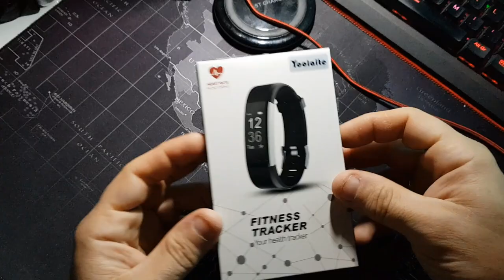YOOALITE PULSERA INTELIGENTE FITNESS TRACKER BLUETOOTH AND HEART MONITORING ANDROID/IOS SYSTEM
Pulsera inteligente⏳que nos presenta dos correas ya de entrada una en azul muy bonito y la de serie en negra.

Buena pantalla LCD muy clara y de buena definición.El sensor táctil funciona correctamente y además la carga es directa retirando una de las partes de la correa conectándola directamente a un puerto USB,eso al menos a mí me facilita bastante la carga no llevando claves extra.

En cuanto a las funciones son varias y entre ellas una de las que más usaré será el heart rating 💓o monitor cardíaco para conocer en todo momento mis pulsaciones.Otra de las funciones que más voy a monitorizar es los pasos y esta pulsera tiene una buena fiabilidad para ello.

También tiene alerta de llamadas,de mensajes,gps,y bluetooth para conectarlo mediante la APP al teléfono móvil o smartphone.

Notificación de Calendario, Email, llamada, Mensaje, Whatsapp, Facebook, Wechat, Messenger, Twitter, Instagram, etc.

Es resistente al agua pero no sumergible cierta profundidad por lo que no es apto para bucear o nadar con ella.

La correa de resina es cómoda y el sensor de pulsacionescardíacas funciona de inmediato y no molesta en la muñeca.

Compatible con iOS 7.1 o superior y Android 4.4 o superior con Bluetooth 4.0.

Necesitamos de 1 a 2 horas para cargarls y nos va a durar en funcionamiento dependiendo del uso del bluetooth y del sensor de pulsaciones y gps que es lo que más consume batería,pero en espera nos va a durar de 5 a 7 días .

Gracias

ISMA-REYSUB